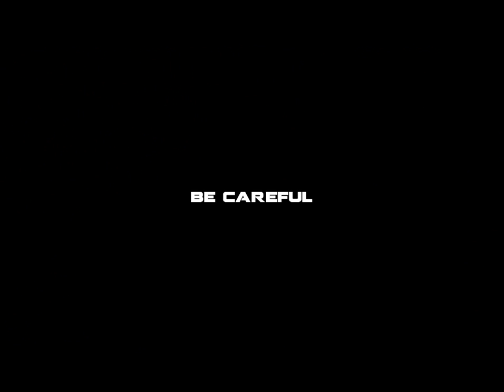[Second Life] Drone war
Trailer of Drone War, play it in Second Life.
SLurl: Not currently Active.

Video created by Sergio Delacruz
Scenes by Sergio Delacruz & Pada Crystal